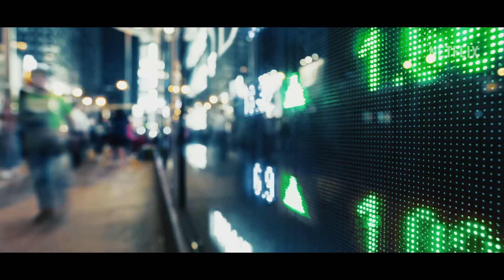Heart of Stone | Gal Gadot | Official Trailer | Netflix